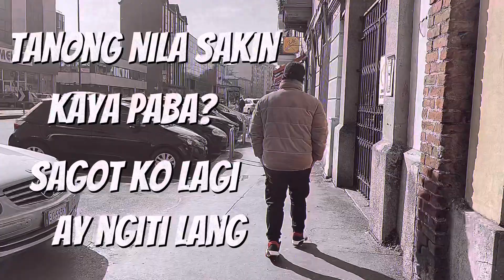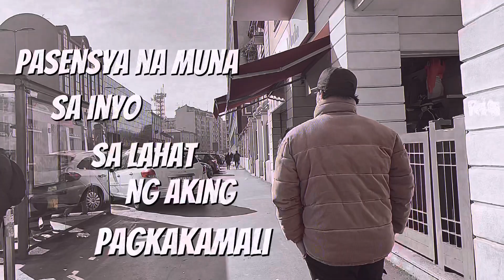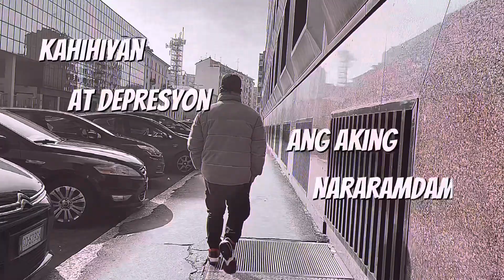Padayon - Francis MLN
Para sa mga taong nilamon ng sistema